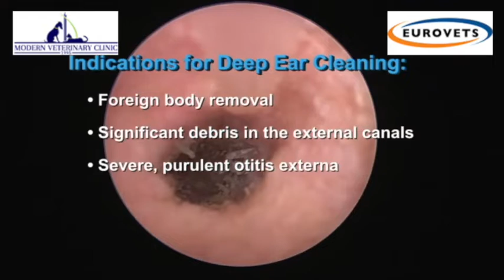Karl Storz Otoscopy | Modern Vet Hospital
petparents Waxy debris in ears may serve as a source of irritation and may also prevent medications from getting to where they should be most effective!

Deep ear cleaning is indicated in a number of scenarios;
- Foreign body removal
- Significant debris in the external canals
- Severe, purulent otitis externa
- Significant debris within the middle ear

Diagnostic Otoscopy is one of the most important applications of endoscopes in veterinary medicine. To know more benefits of Diagnostics Otoscopy for your pets, book a session at Modern Vet Hospital.

KARL STORZ products are officially and proudly distributed by Eurovets in the UAE